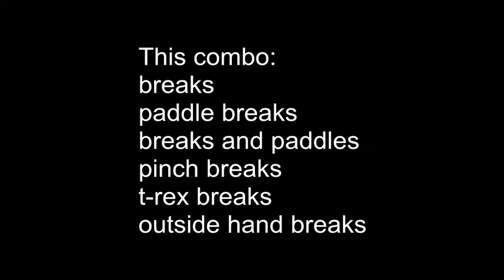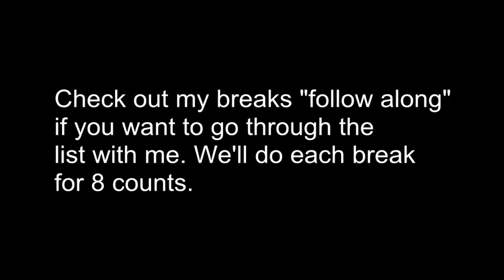Variety of Breaks with Combos (hooping tutorial)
This video shows and explains a variety of breaks as well as gives a few combinations to practice the breaks.